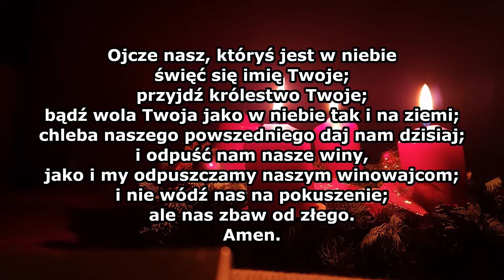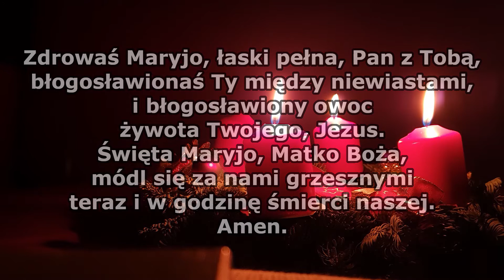Spotkanie roratnie (16.11.2020 r.)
🙏🙏🙏Zapraszamy was do wzięcia udziału w wyjątkowym wydarzeniu, jakim w tym roku będą 🎥 SPOTKANIA RORATNIE 🎥 na PRIEST.PL 😇😇😇😇

Muzyka:
- aranżacja, nagranie i montaż Pan Tomasz Drążkowski,
- śpiew schola parafii św. Jadwigi w Chojnicach w składzie: Antonina Tran Dinh, Jakub Kosidowski, Joanna Orlikowska, Julia Orlikowska, Julia Roszyk, Karolina Lewińska, Kinga Kitowska, Patrycja Kropidłowska, Zofia Żuchowska.

BARDZO SERDECZNIE DZIĘKUJEMY ZA WSZELKĄ POMOC I ŻYCZLIWOŚĆ:
KS. PROBOSZCZOWI SANKTUARIUM MB POCIESZENIA W WIELU, JANOWI FLISIKOWSKIEMU,
- KS. PROBOSZCZOWI SANKTUARIUM MB POCIESZENIA W LUBISZEWIE, KRZYSZTOFOWI NIEMCZYKOWI.